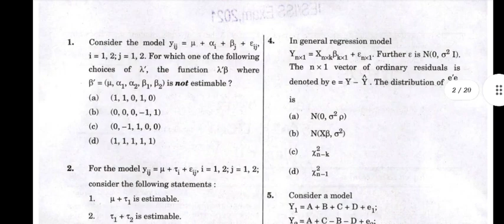INDIAN STATICTICAL SERVICE EXAMINATION STATISTICS PAPER-2 QUESTION PAPER 2021